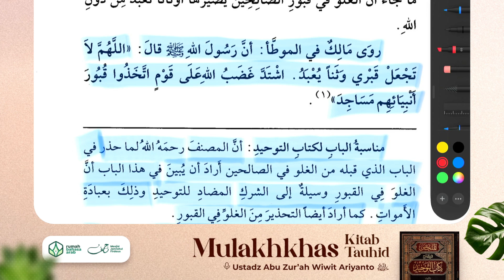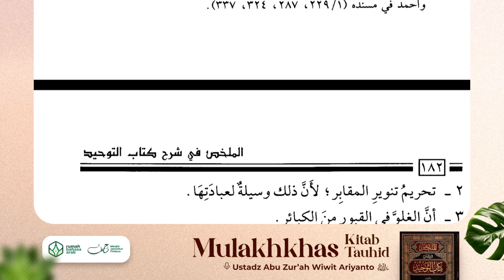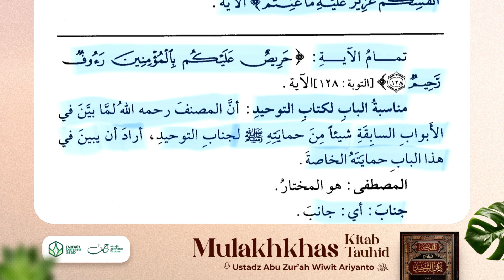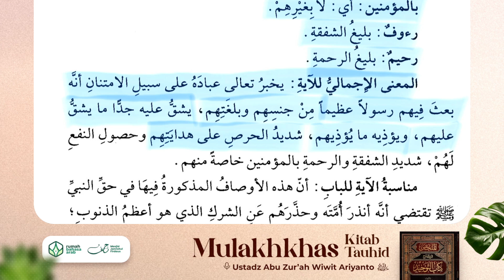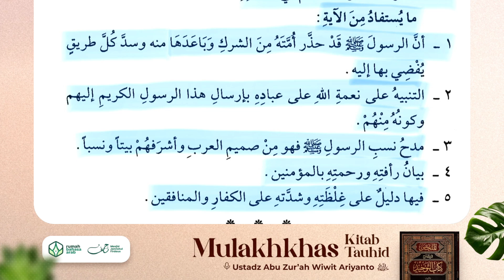43. Mulakhkhas | Haramnya Sikap Ghuluw Terhadap Kuburan